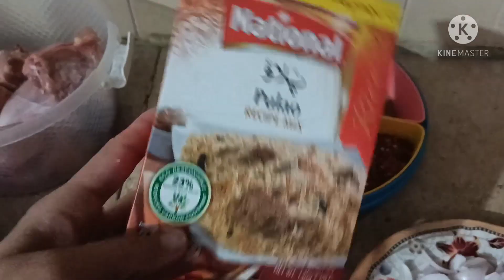Eid day 2 Shopping vlog|| ROh-hafza drink || Chicken pulaou receipe